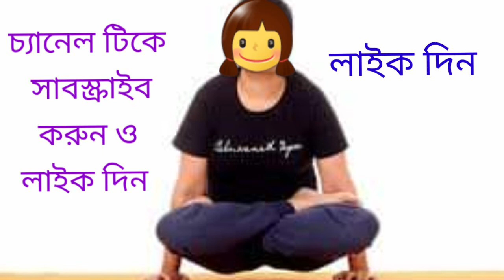উত্থিত পদ্মাসন এর উপকারিতা!ব্যায়াম করার সঠিক নিয়ম!utthita padmasana benefits in bengali .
উত্থিত পদ্মাসন এর উপকারিতা!ব্যায়াম করার সঠিক নিয়ম!utthita padmasana benefits in bengali/উত্থিত পদ্মাসন!উত্থিত পদ্মাসন ছবি!উত্থিত পদ্মাসন ও তার উপকারিতা!uthit padmasana/uthit padmasana benefits/uthit padmasana in bengali/yogasana/utthita padmasana pose/utthita padmasana step by steps /পেটের মেদ কমানোর উপায়!ব্যায়াম করার সঠিক সময় কখন! ব্যায়াম করার নিয়ম ও উপকারীতা!ব্যায়ামের এর পদ্ধতি ও উপকারিতা বাংলা!হজমশক্তি বৃদ্ধি করে । বাত দুর হয় উত্থিত পদ্মাসনে ।উত্থিত পদ্মাসন নিয়মিত অভ্যাসে হাতের পেশী মজবুত হয় । জয় জয় তারা ।🙏🙏🙏